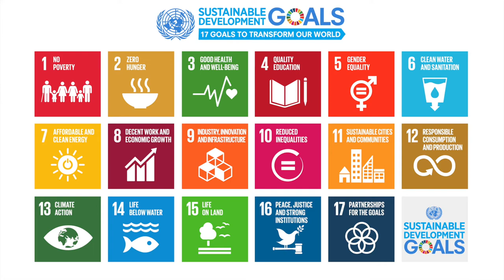Pedro Walpole Introduction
Pedro Walpole, S.J. discusses his collaboration with EcoJesuit and his perspective on environmental ethics through the framework of 5fiveenvironmental priorities. Walpole, S.J. is the Director for Research, Environmental Science for Social Change, Ateneo de Manila University, Philippines and Coordinator of EcoJesuit, an international network of Jesuits and partners that facilitates collaboration for ecological justice and action. Though he lives in Mindanao, Philippines with the upland indigenous community of Pulangiyen, Environmental Ethics Fellows had the opportunity to interview Father Walpole when he visited SCU's campus in Winter 2018.

The Green Bronco Video Series is created by the 2017-18 Environmental Ethics Fellows: Andrea Filler, Nick Redfield, and Vanessa Shin.